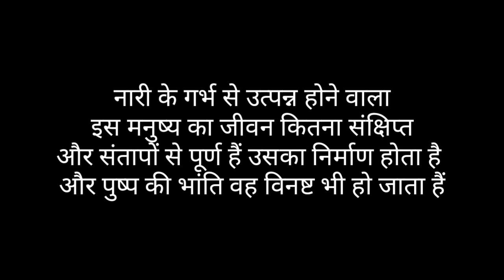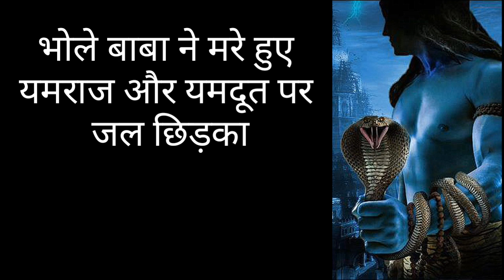कैसे हुई यमराज की मृत्यु | कैसे मिला यमराज को पुनर्जन्म Death Story Of Yamraj By ms vlogger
कैसे हुई यमराज की मृत्यु |  कैसे मिला यमराज को पुनर्जन्म Death Story Of Yamraj

Bhole Baba ne kaise jinda Kiya Yamraj ko. Yamraj ki mratuu kaise hui.

Thanks